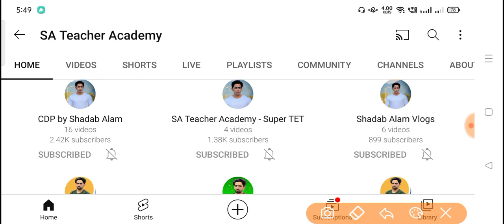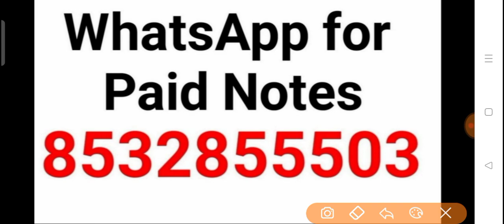ctet december 2023 ka form kab aayega | ctet result 2023 kab aayega | ctet form fill up 2023